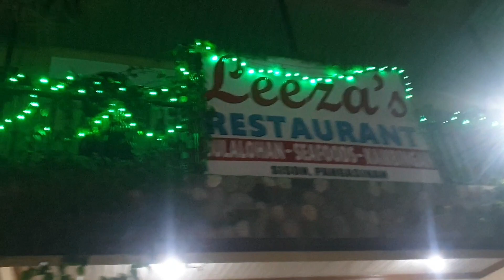Vlog # 006 : Baguio Part 1 | Ebong Travel Vlogs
nood tayo